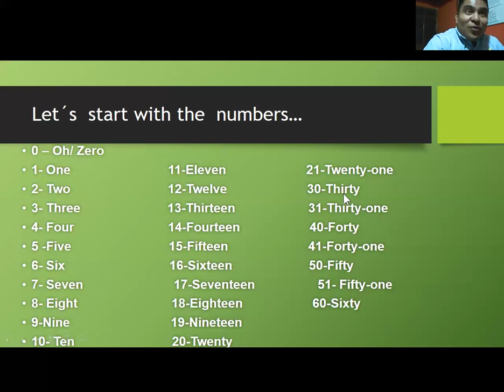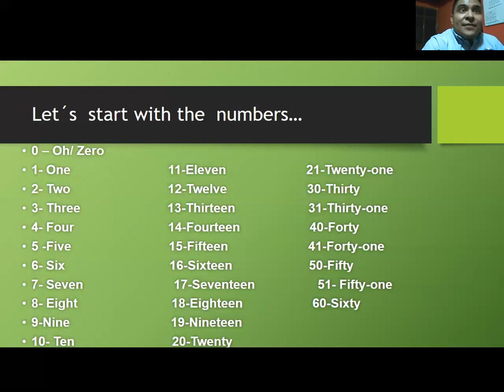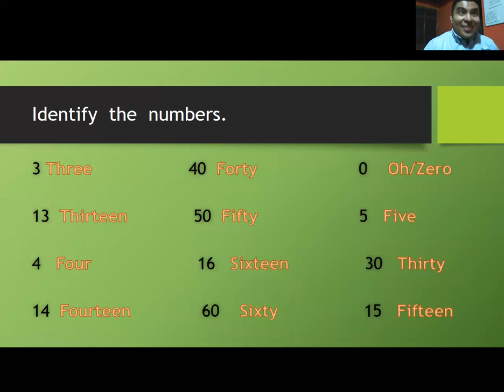Numbers from 0-60 in English